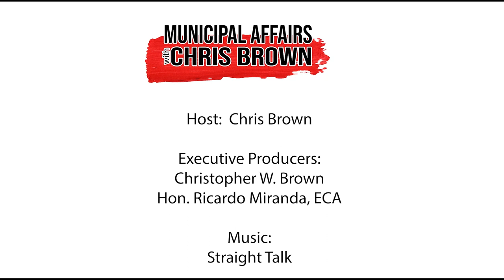2023 Year In Review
Welcome to "Municipal Affairs," the show dedicated to delving deep into the matters that shape municipalities in Alberta!

As we bid farewell to 2023, we're taking stock of the highs and lows, the triumphs and trials that shaped our municipalities. Today we are honoured to sit down with our Provincial Political Pundit Jennifer Burgess

From navigating unprecedented circumstances to celebrating noteworthy achievements, Jennifer and I discuss our top three stories in Local government here in Alberta

Stay with us, as this is Municipal Affairs: Year in Review!